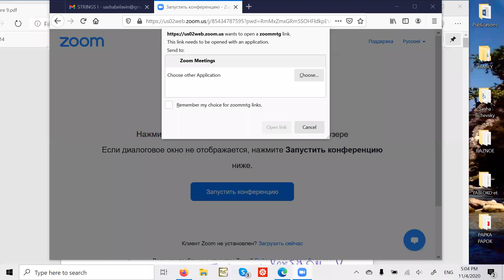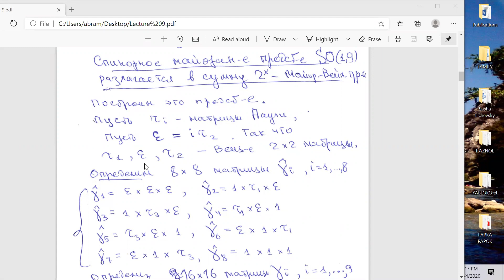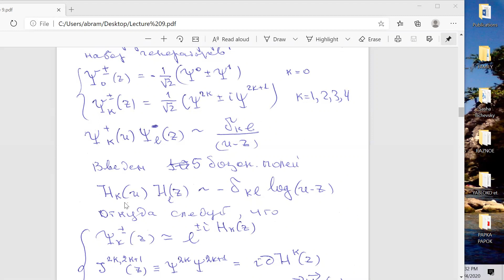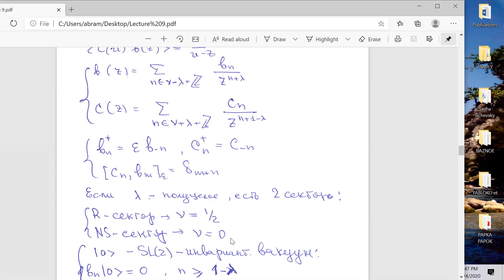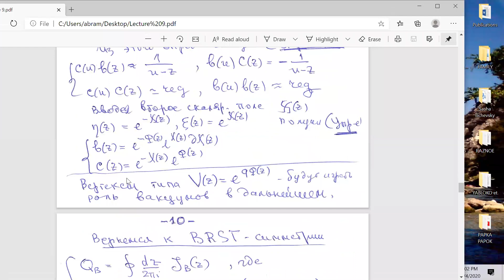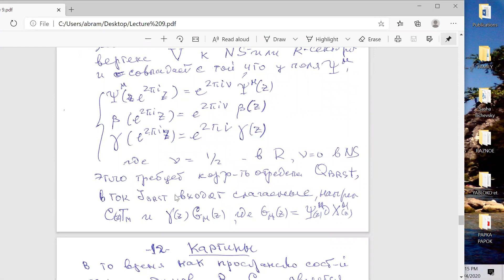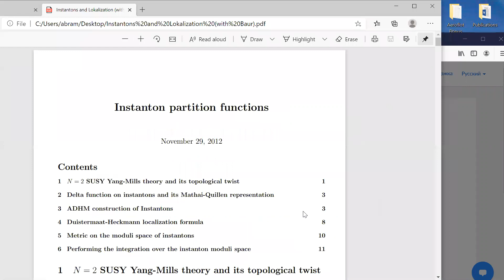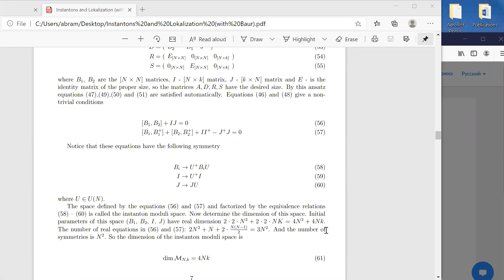Теория Суперструн, часть 1, лекция 8, А.А.Белавин